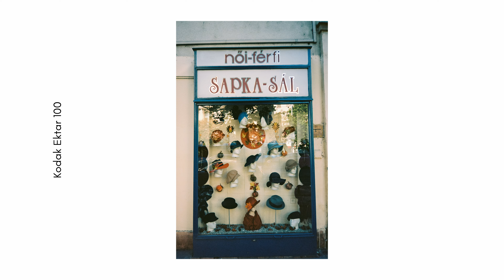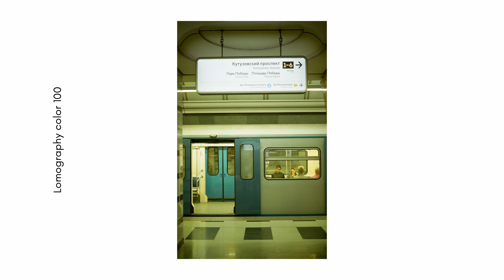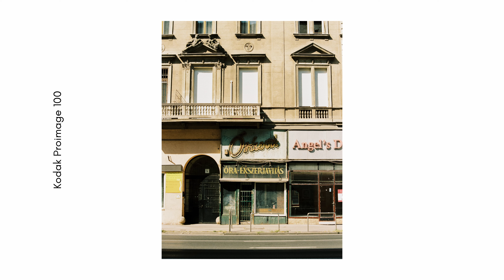Mis carretes favoritos || Top 5 + SORTEO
Desde hace ya mucho tiempo quería hacer este vídeo compartiendo mi top 5 de carretes favoritos.
Espero que te guste y déjame saber cuales son los carretes que más te gustan y por qué.

👉🏼Mi equipo:

📷Para fotografía📷
Nikon Z6
Objetivo Nikon 85mm f1.8
Adaptador FTZ para la Z6
Tarjeta de memoria 120gb para la Z6
Correa de la cámara
Reflectores: grande

Lumix GH5
Lumix S5
Lo que utilizo (2) para poner el móvil en la zapata de la cámara: 1.
Adaptador micrófono
Grabadora Zoom H1
Tarjeta de memoria para la grabadora
Filtro ND
Adaptador filtro ND
Foco de luz
Trípode luz

💻Para editar💻
Mi monitor
Programa con el edito (DaVinci Resolve): Tienes una versión gratuita, pero yo uso la de pago. El link a la de pago